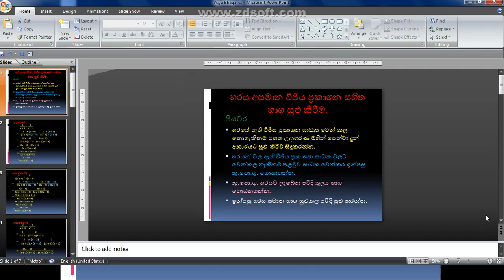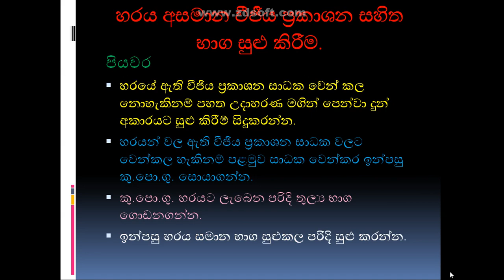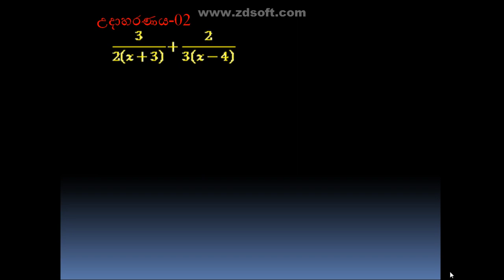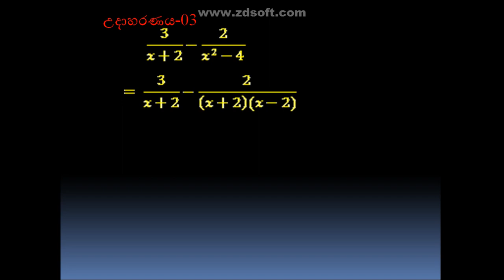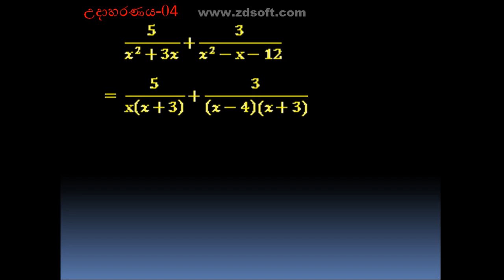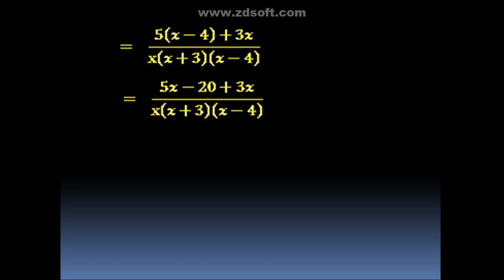Sajeeva Priyashantha-10-02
Mathematics-10